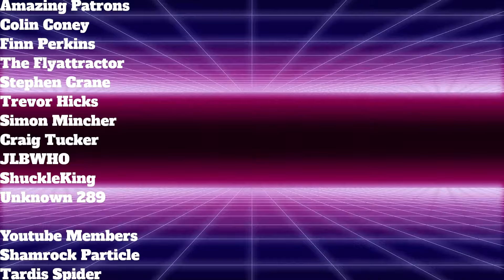Ten 60's Doctor Who Stories I Am Grateful Are Complete.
I want say thanks to all of my Patrons, Stephen Crane, Trevor Hicks, JLBWHO, Dr. Finn Perkins, Unknown_289,  Shuckle King, The Flyattractor, Simon Mincher, Craig Tucker, and Colin Coney. And a huge shoutout to my Youtube Members Shamrock Particle, and Tardis Spider as well. I really appreciate their support.

Prowl 1701
USA